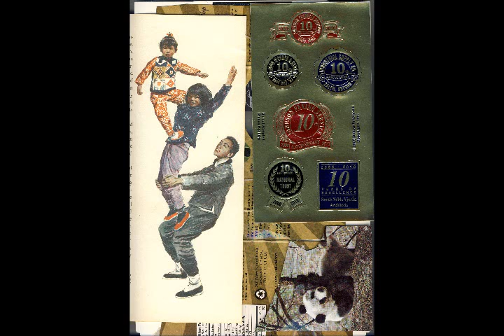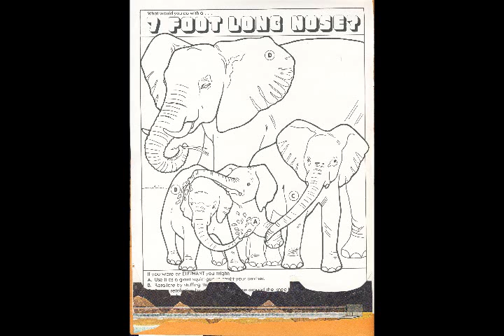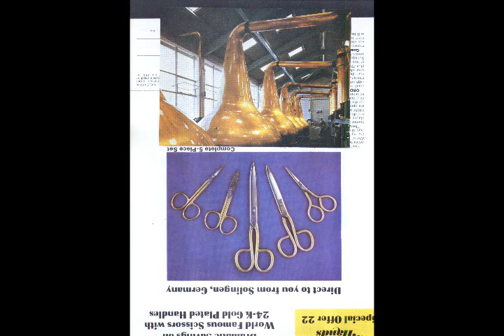soul junk vesuvius